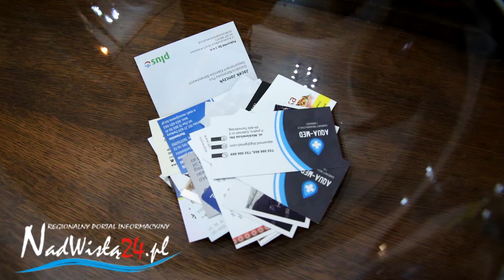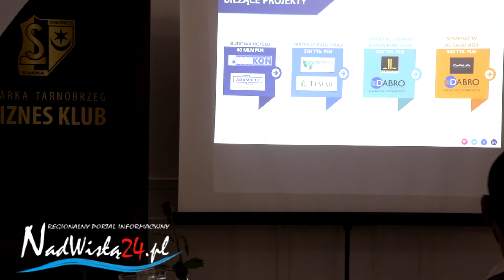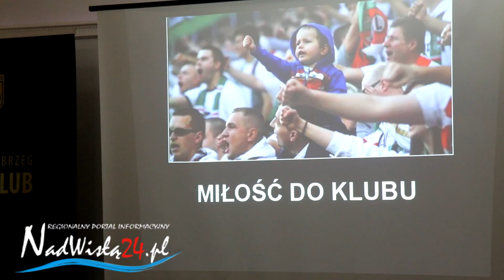14.02.2018 III Śniadanie Biznesowe Siarki Tarnobrzeg Klub Biznesu